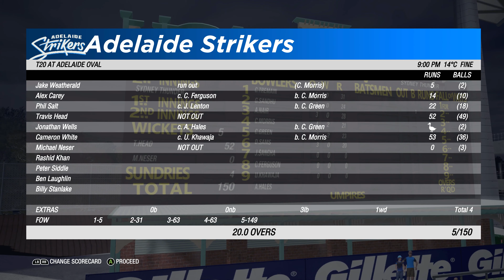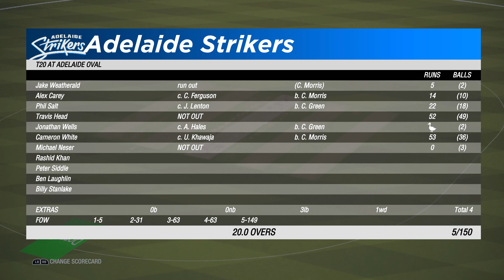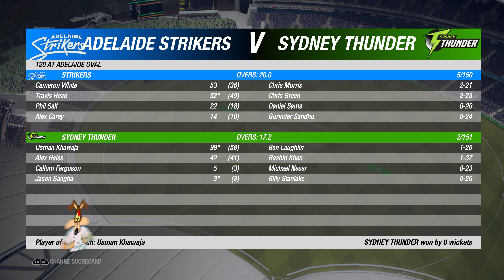Big Bash T20 League Match #17 - Adelaide Strikers Vs Sydney Thunder - Cricket 19 [4K]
KFC Big Bash T20 League starts with the Brisbane Heat taking on Sydney Thunder at the Gabba. Here is Match 17 of BBL Adelaide Strikers Vs Sydney Thunder highlights in Cricket 19 and my prediction.